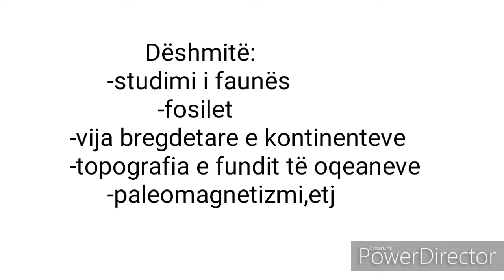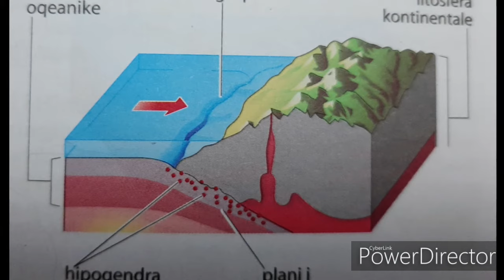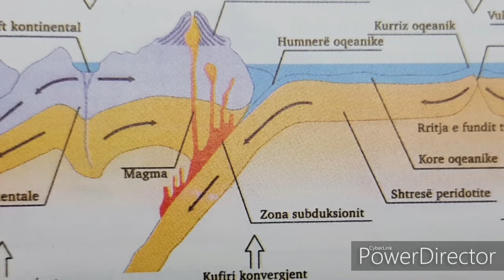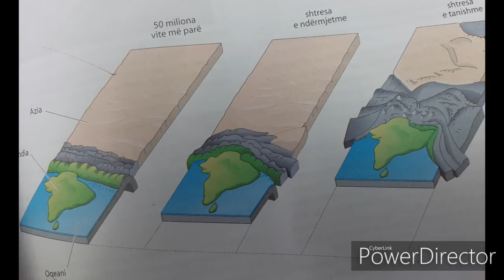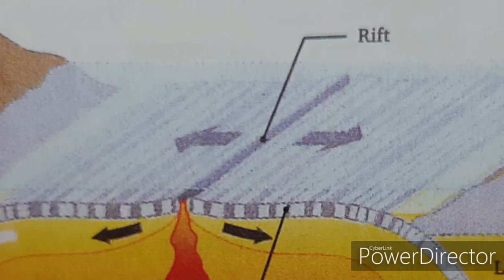Pllakat tektonike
Hipoteza qe shpjegon dinamiken e Tokes